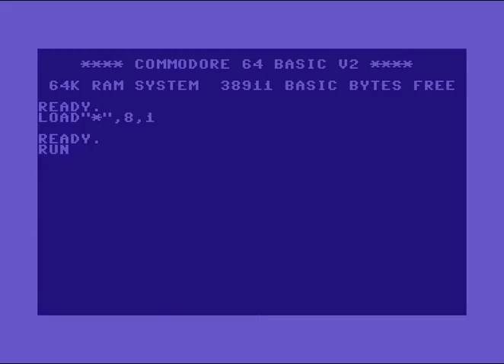Transcom (TCOM) Intro 5 ! Commodore 64 (C64)